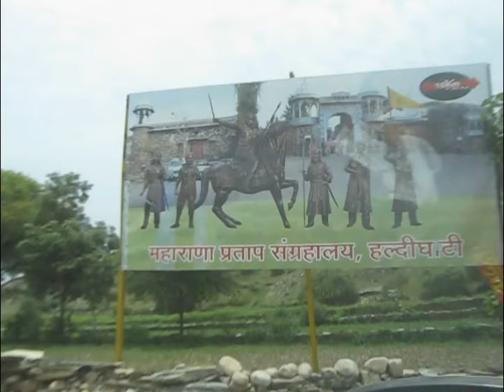Nathdwara to Haldighati नाथद्वारा से हल्दीघाटी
haldighati song of maharana pratap
haldighati battle of
haldighati war of pratap
haldighati song of serial maharana pratap
haldighati passenger
haldighati pass
haldighati photo
haldighati passenger kota to agra
haldighati place
haldighati poem
haldighati pics
haldighati picture
haldighati passenger train route
haldighati par nibandh
photos of haldighati
haldighati route
haldighati resort
haldighati rajasthan video
haldighati running status
haldighati rajasthan photo
haldighati road
haldighati rose water
haldighati rose
haldighati rose products
haldighati scene
haldighati story
haldighati sharbat
haldighati shopping
haldighati sightseeing
haldighati seeds corporation
haldighati train kota to agra
haldighati train
haldighati to kumbhalgarh
haldighati tourism
haldighati timing
haldighati to mount abu
haldighati train live status
haldighati to chittorgarh
haldighati udaipur
haldighati udaipur images
haldighati udaipur video
haldighati udaipur timings
haldighati udaipur wikipedia
haldighati yudh
haldighati udaipur map
haldighati udaipur in hindi
udaipur haldighati history
haldighati video song
haldighati video mein
haldighati video rajasthan
haldighati visit time
haldighati visit
haldighati yudh video
haldighati yudh vijeta
haldighati museum video
haldighati war
haldighati war in hindi
haldighati war year
haldighati war in hindi pdf
haldighati war 1
haldighati war images
haldighati war video
haldighati yudh ke karan
haldighati yudh ke lekhak
haldighati yudh image
haldighati yudh photo
haldighati yuddh
haldighati yudh poem
haldighati 1576
haldighati festival 11 june
haldighati battle 1
haldighati war 1 in hindi
haldighati war 1576 wiki
haldighati 1
haldighati 2nd war
haldighati war 2
haldighati yudh 2
haldighati ka yudh 2
haldighati 2
59812 haldighati passenger
59811 haldighati passenger
59811 haldighati
59812 haldighati passenger live status
haldighati marg sector 6
haldighati festival 7 june
haldighati live
haldighati location map
haldighati lines pin code
haldighati passenger live status
haldighati poem lyrics
haldighati war location
haldighati me samar ladyo maharana pratap
haldighati maharana pratap
haldighati marg
haldighati museum tickets
haldighati museum udaipur
haldighati me samar ladyo prakash mali
haldighati movie
haldighati me samar lyrics in hindi
haldighati nathdwara
haldighati near udaipur
haldighati nu yudh
haldighati name
haldighati shyam narayan pandey
haldighati train no
haldighati present name
haldighati by shyam narayan pandey in hindi
haldighati on map
haldighati opening time
haldighati of rajasthan
haldighati poem on maharana pratap
haldighati war of maharana pratap
haldighati yudh of maharana pratap
haldighati jaipur pincode
haldighati jung
haldighati jang
haldighati ki jung
haldighati marg jaipur
haldighati to jaipur distance
haldighati school jobner
haldighati ka yudh kab hua tha
haldighati ka yudh video
haldighati ki ladai
haldighati ka photo
haldighati kaha hai
haldighati ka gana
haldighati ke photo
haldighati ka chitra
haldighati kota to agra
haldighati location
haldighati live status
haldighati ladai